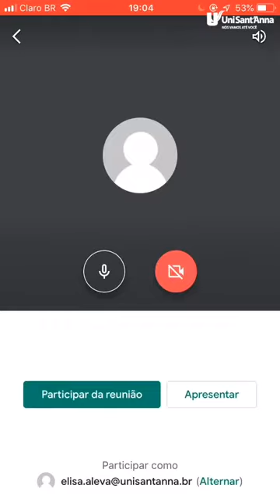QUARENTENA: atendimento exclusivo ao UniSênior | Conexão Notícias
Durante a quarentena, o curso extensionista UniSênior (Universidade Sênior Sant'Anna) passa a ter atendimento com a professora e Dra. em Psicologia Clínica, Renata de Coelho.

O atendimento acontece às terças-feiras, das 14h às 18h na sala virtual do Hangouts Meet da Google